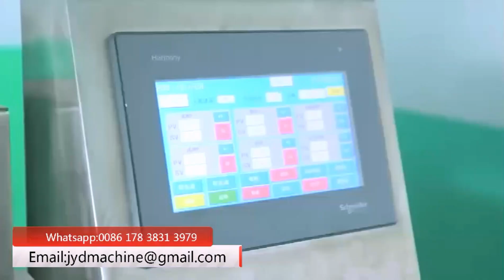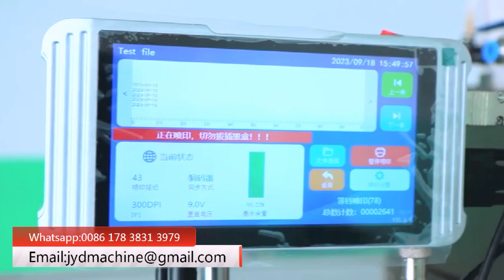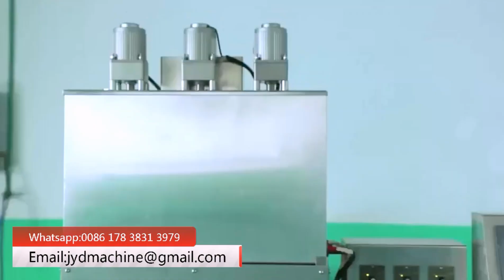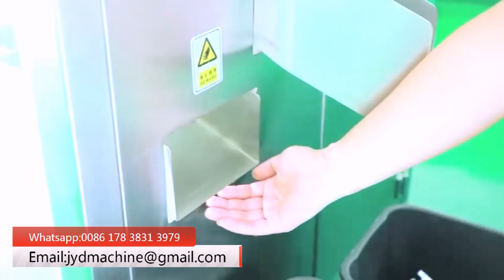Thick Liquids Honey Filling Machine With Card Type Packaging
Thick liquid honey filling machine with card packaging is an important equipment in the modern packaging industry. This card type honey filling machine has efficient production capacity and excellent packaging effect, and is suitable for various liquid products with high viscosity, such as honey, jam, etc.

The honey filling machine adopts advanced technology and design to ensure the accuracy and stability of the filling process. It adopts card packaging, which is not only convenient for product storage and transportation, but also makes it easier for consumers to use and store products.